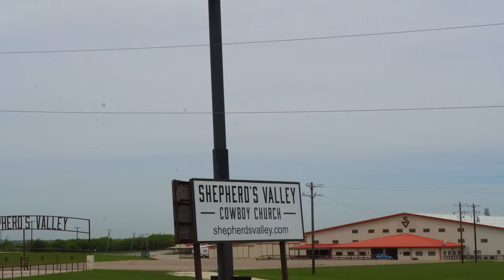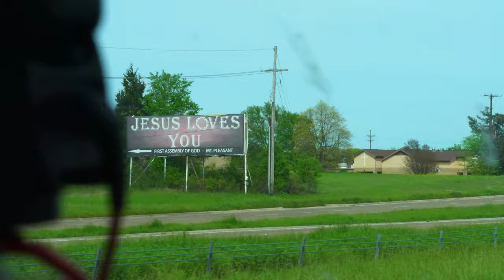Explained: Different kinds of RV's (Natalies Version!)😂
Episode 24

ℹ️ IN THIS EPISODE:
We leave the Texas Ranch RV Resort in Alvarado and head for Mount Pleasant KOA in Mount pleasant, Texas. Roxy has her stitches removed and Natalie explains the differences between the different types of RVs.

⏰ TIMESTAMPS ⏰
0:00 - Different Types of RVs
0:38  leaving Alvarado Texas
3:06 Arriving at Mount Pleasant KOA
3:28 Roxy the Dobermann update
5:12 the different types of RV / Travel Trailer

4 - Write us a message in the comments. We read and reply to all of them!